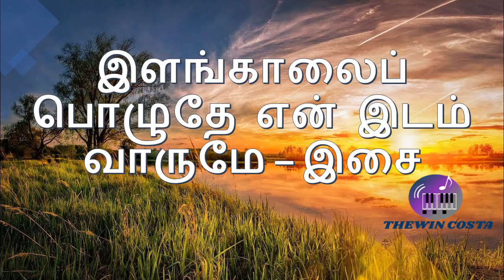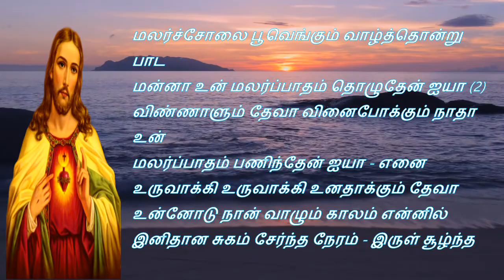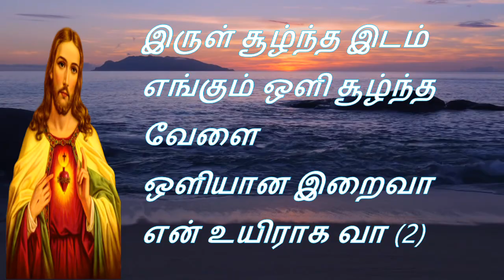ILAM KALAI POLUTHE - இளங்காலைப் பொழுதே என் இடம் - இசை- CATHOLIC TAMIL SONG - CHRISTIAN KARAOKE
இளங்காலைப் பொழுதே என் இடம் வாருமே
இளங்காலைக் கதிரே என் அகம் சேருமே (2)
இருள் சூழ்ந்த இடம் எங்கும் ஒளி சூழ்ந்த வேளை
ஒளியான இறைவா என் உயிராக வா (2)

1. மலர்ச்சோலை பூவெங்கும் வாழ்த்தொன்று பாட
மன்னா உன் மலர்ப்பாதம் தொழுதேன் ஐயா (2)
விண்ணாளும் தேவா வினைபோக்கும் நாதா உன்
மலர்ப்பாதம் பணிந்தேன் ஐயா - எனை
உருவாக்கி உருவாக்கி உனதாக்கும் தேவா
உன்னோடு நான் வாழும் காலம் என்னில்
இனிதான சுகம் சேர்ந்த நேரம் - இருள் சூழ்ந்த ... ...

2. இனம்புரியா இதமான சந்தோசம் உதிக்க
இனிதான எண்ணங்கள் இதமாக இருக்க (2)
உனைத்தேடி வந்தேன் உன் பதம் நாடி நின்றேன்
என் உயிரோடு உயிராக வா - எனை
உயிராக்கி உயிராக்கி உனதாக்கும் தேவா
நீயின்றி நான் ஒன்றும் இல்லை - உன்
நினைவின்றி உறவொன்றுமில்லை - இருள் சூழ்ந்த...